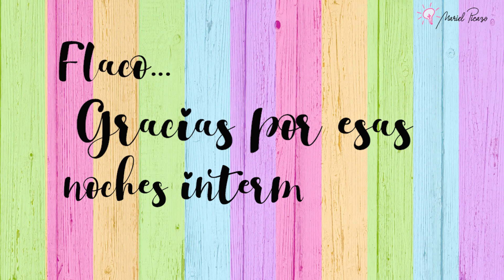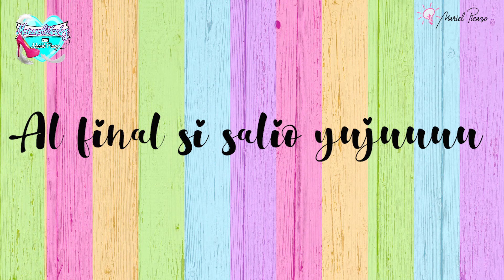RISAS y tomas graciosas Que NUNCA VISTE 2018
RISAS  y tomas graciosas Que NUNCA VISTE 2018 Podríamos decir que fueron MIS MEJORES MOMENTOS tomas que nunca viste porque las ELIMINE de los vídeos editados.

Tráete las palomitas o el café y disfruta de mis momentos más FAIL.

Para ser patrocinador del canal no dudes en escribirme y mandarme tu propuesta.

Tienes disponibles todas las plantillas en la Web te dejo el link directo para que puedas DESCARGARLAS